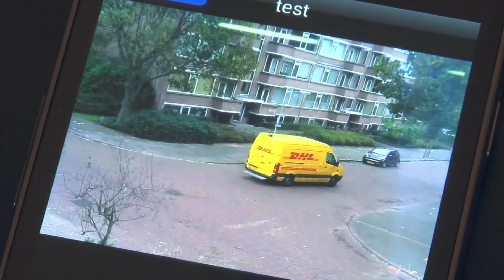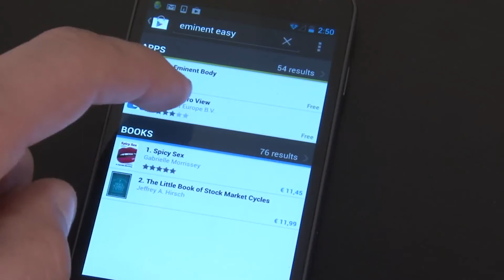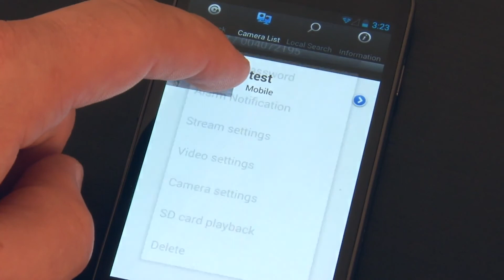Eminent Easy Pro View IP camera installatie en gebruik: review door Hardware.info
Hardware.Info laat zien hoe de installatie en het gebruik van de Easy Pro View IP Camera in z'n werk gaat.